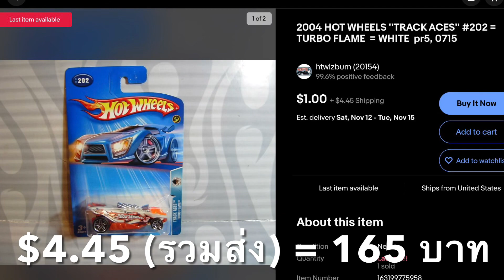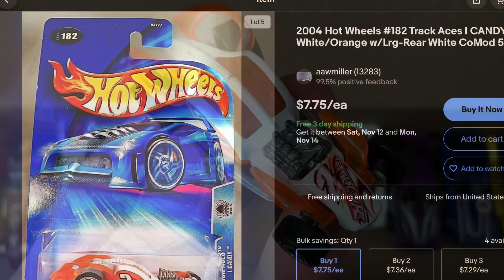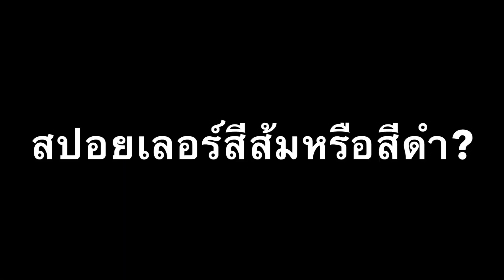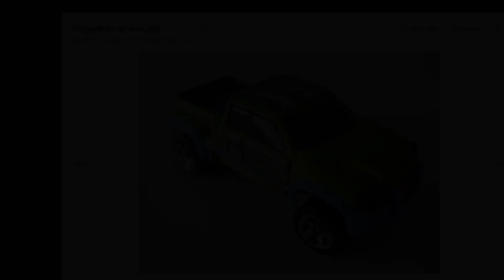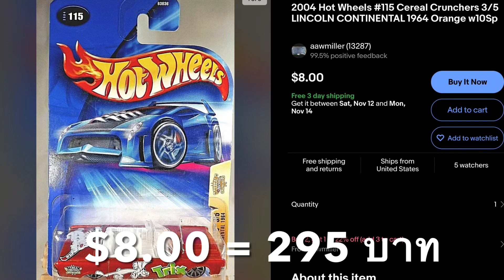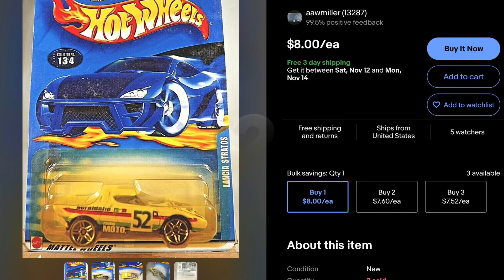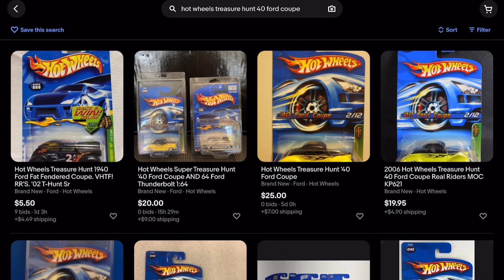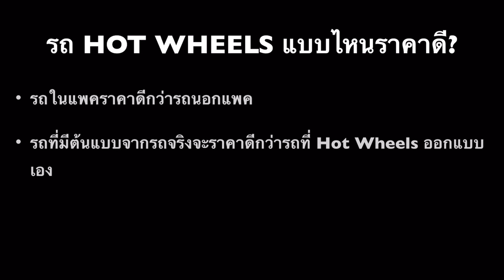เก็บรถ Hot Wheels แบบไหนให้ได้ราคาดี (ล่าขุมทรัพย์ฯ ตอน 2) [2/2] [Hot Wheels Stories]